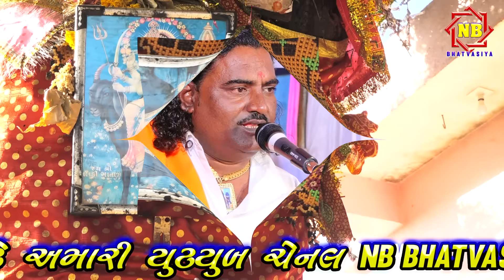મેલડી માં ની વાર્તા | પ્રવિણભાઇ રાવળ | Meldi maa Na kapda no chor | pravinbhai Raval | ગરીબ ની દેવી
મેલડી માં ની વાર્તા | પ્રવિણભાઇ રાવળ | Meldi maa Na kapda no chor | pravinbhai Raval | સત્ય ઘટના

કલાકાર પ્રવિણભાઇ રાવળ અને વિપુલભાઈ
રાવળ

કેમેરા મેન- Mahesh Bhai , Mukesh mithapra, Ashvin bhatvasiya, Anand bhatvasiya

Leb - NB bhatvasiya

EditiNg - Nalin bhatvasiya

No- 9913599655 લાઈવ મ